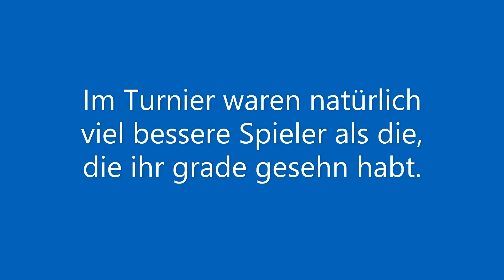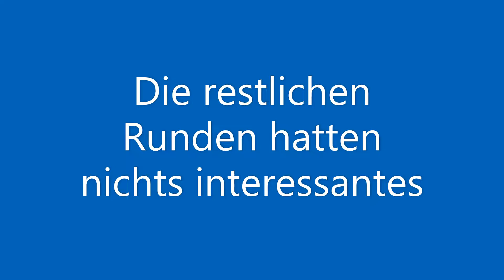Meister D im Australischen Turnier | Let's Play: Fortnite chapter 2 : part 17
Hi Leute ich habe im Summer Cup teilgenommen.
Mal sehen auf was für einen Platz ich lande.

Intro credit